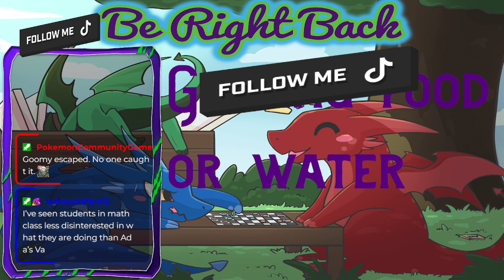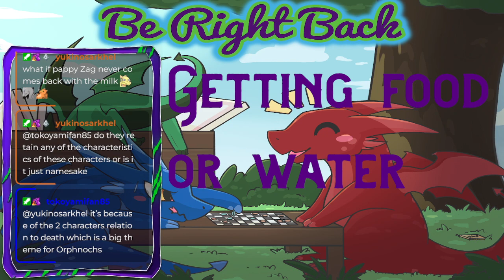Graveyard Keeper 14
I stream solo every Monday, Thursday, and Friday at 3pm PDT
On Wednesday I stream with my friend Andrew AKA TheMythologyGuy at 4:30pm PDT

This video was inspired by other youtubers and stream like OfflineTV and Team Four Star.

Please feel free to send any and all fan art my way. Just know that I prefer it to stay PG-13 (nothing sexual) and if it is from a series I have not watched/read myself I will not be able to connect with it as well and might even skip over it.

If you would like to see my streaming shed-jewel click this